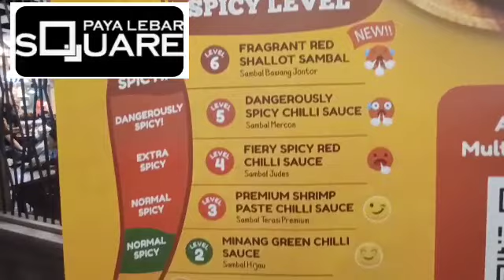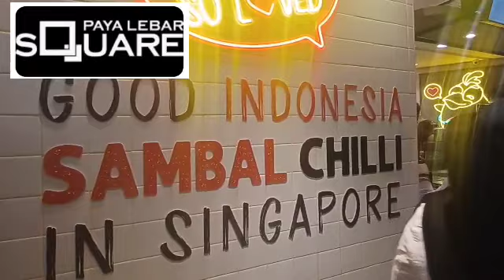tanjongpagar to payalebar